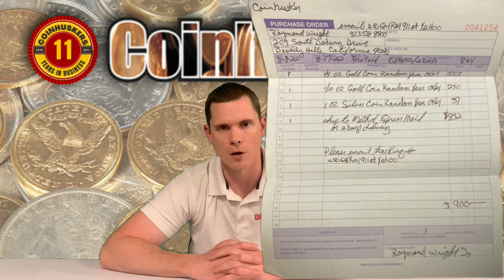SCAM to be aware of | Coinhuskers